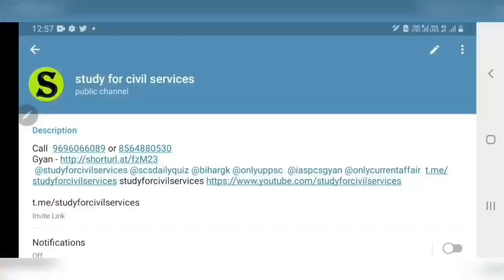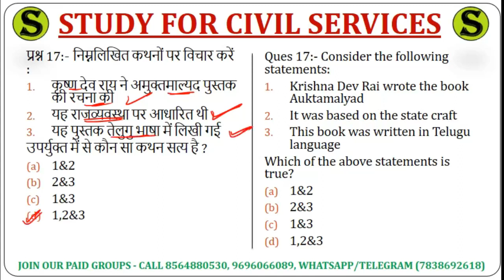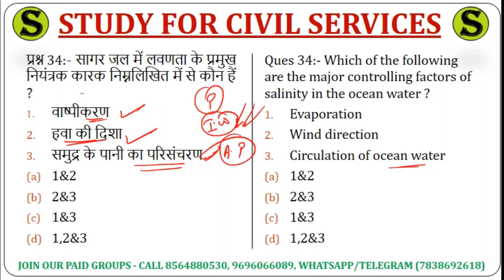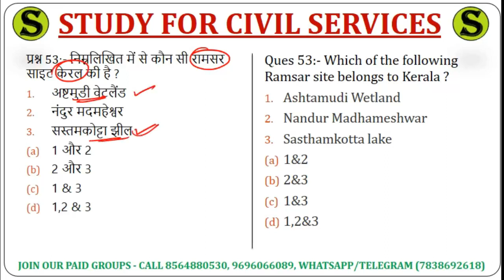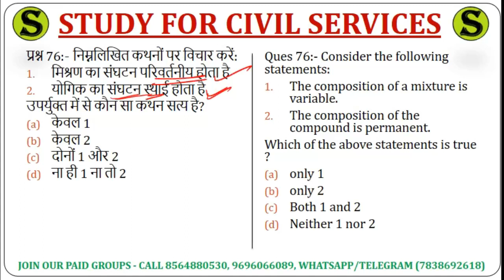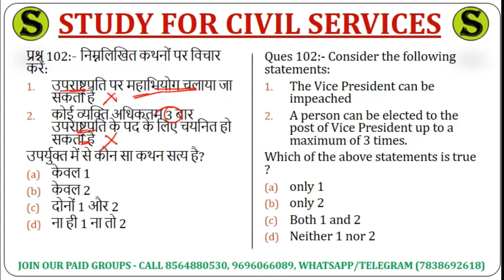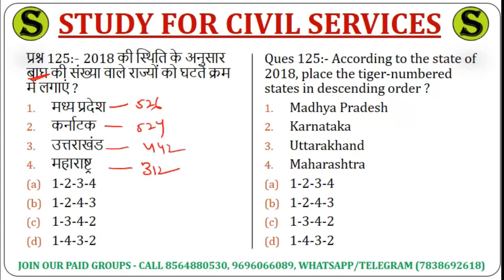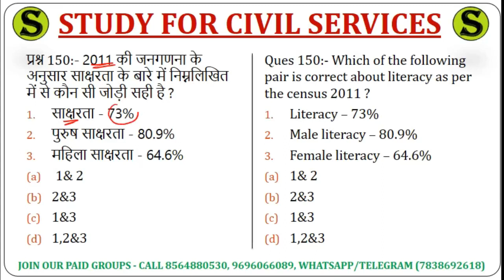uppcs test series 2021 uppsc 2021 mock test pre study for civil services model paper up pcs psc #1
full length online test series  150 questions for 13 june 2021 prelims by studyforcivilservices om
up pcs 2021 pre 13 june 2021 के लिए इस लिंक को खोलिए 👉 ( सभी playlist इसी लिंक मे दी गई हैं )
uppsc ro aro 2021 exam pre 1 august 2021 के लिए इस लिंक को खोलिए 👉 ( दोंनो playlist इसी लिंक मे दी गई हैं )

Syllabus for Preliminary Examination Pertaining to the Combined State / Upper
Subordinate Services Examination and Assistant Conservator of Forest / Range
Forest Officer Services Examination both.
Paper-I
General Studies-I
Duration: Two hours
Marks - 200
* India and World geography - Physical, Social, Economic geography of India and the
World.
* Indian Polity and governance - Constitution, Political System, Panchayati Raj, Public
Policy, Rights Issues etc.
* Economic and Social Development - Sustainable Development, Poverty Inclusion,
Demographics, Social Sector Initiatives, etc.
* General Issues on Environmental ecology, Bio-diversity and Climate Change- that do not
* General Science
Current events of national and international Importance:- On Current Events of
National and International Importance, candidates will be expected to have knowledge
about them.
History of India & Indian National Movement:- In History emphasis should be on broad
understanding social, economic and political aspects of Indian History. In the Indian
National Movement, the candidates are expected to have synoptic view of nature and
character of the freedom movement, growth of nationalism and attainment of
Independence.
World: In World Geography only general understanding of the subject will be expected.
Questions on the Geography of India will relate to Physical, Social & Economic Geography
of India.
Indian Polity and Governance - Constitution, Political System, Panchayati Raj,
Public Policy, Rights Issues, etc.:- In Indian Polity, Economic and Culture, questions will
test knowledge of country's political system including Panchayati Raj and Community
Development, broad features of Economic policy in India and Indian Culture.
Demographics, Social Sector Initiatives, etc.:- The candidates will be tested with
respect to problems and relationship between Population, Environment and Urbanisation.
require subject specialization, General awareness of the subject is expected from
candidates.
General Science:- Questions on General Science will cover general appreciation and
understanding of Science including matters of every day observation and experience, as
may be expected of a well educated person, who has not made a special study of any
scientific discipline.